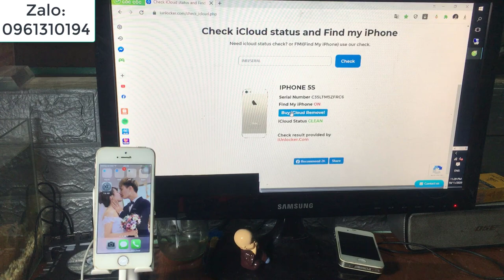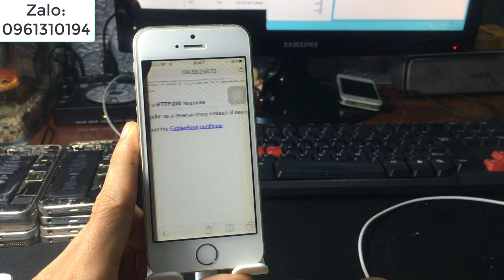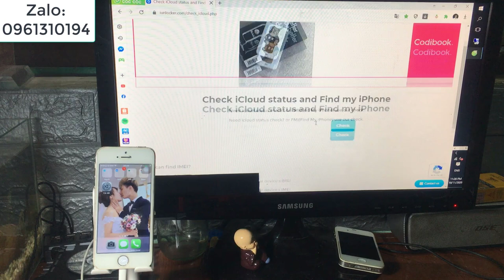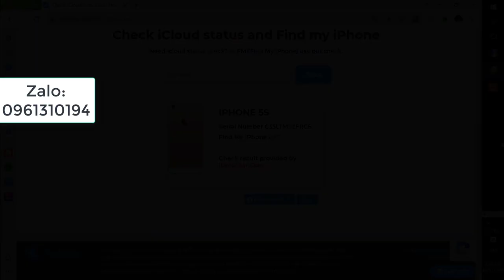[91] Xóa Tài khoản icloud quên mật khẩu từ xa 5s- 11 promax, ipad ios 9-14 | HTHND